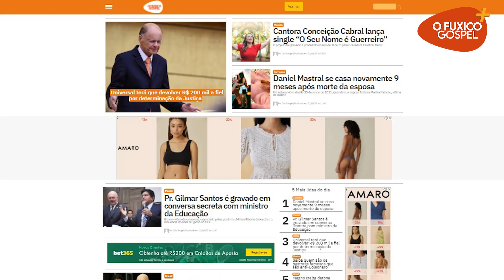Universal terá que devolver R$ 200 mil a fiel por determinação da Justiça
O juiz Carlos Bottcher entendeu que a professora foi, sim, vítima de coação e sentenciou a igreja a devolver as doações.